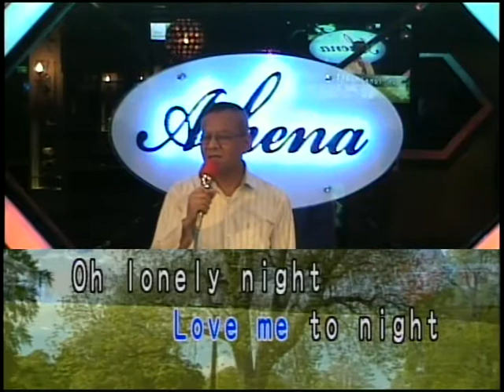情路Lonely night(含字幕)